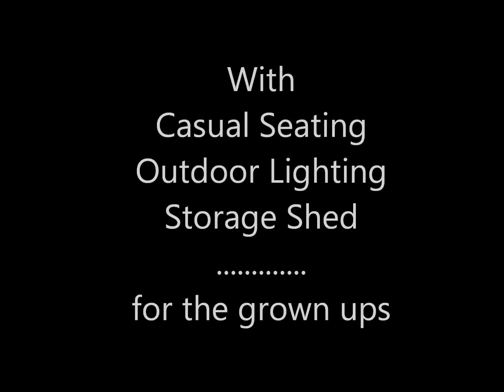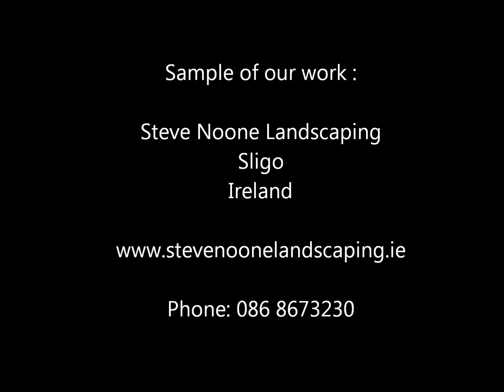Timber Pirate Garden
Timber Pirate Play Garden

with

casual seating,
outdoor lighting,
storage shed,
synthetic grass,
rubber mats,

Steve Noone Landscaping,
Cregg,
Rosses Point,
Sligo